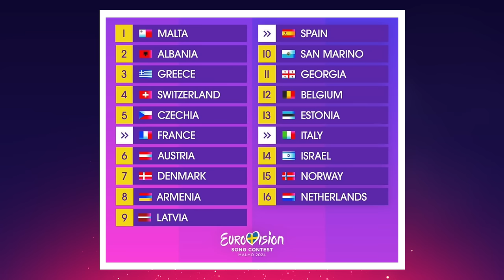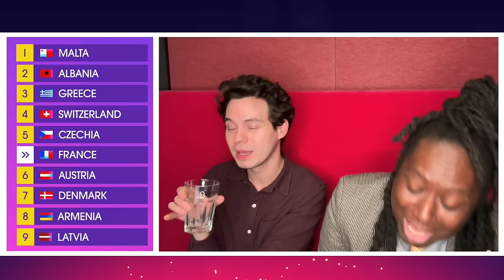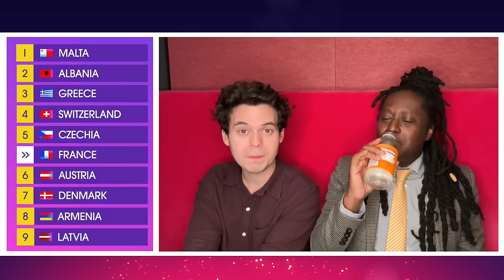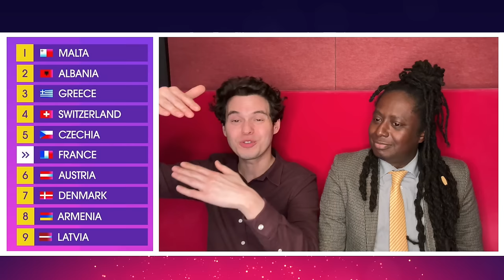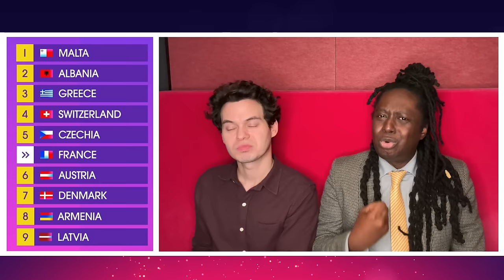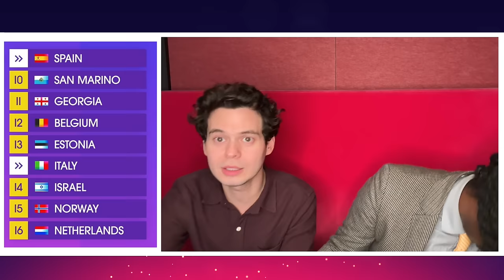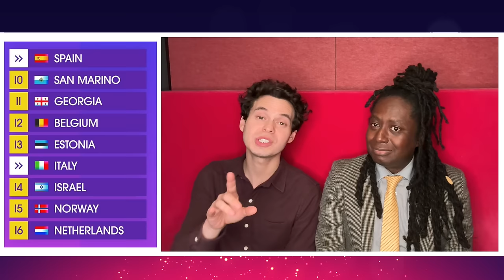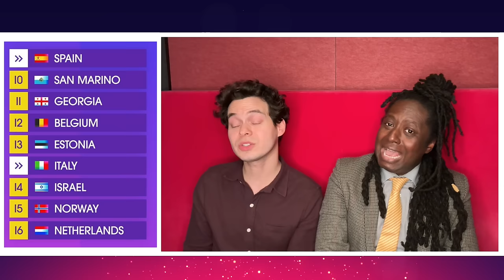Eurovision 2024: Semi-Final 2 Running Order (Reaction & Analysis)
Our reaction to the Semi-Final 2 running order of Eurovision 2024. We discuss producers' decision to open the show with Malta's Sarah Bonnici and to close with The Netherlands' Joost Klein. We discuss who the running order helps and hurts and make some predictions about which countries will overshadow which countries.

Eurovision 2024 semi-final 2 running order

1. 🇲🇹 Malta

2. 🇦🇱 Albania

3. 🇬🇷 Greece

4. 🇨🇭 Switzerland

5. 🇨🇿 Czechia

* 🇫🇷 France

6. 🇦🇹 Austria

7. 🇩🇰 Denmark

8. 🇦🇲 Armenia

9. 🇱🇻 Latvia

* 🇪🇸 Spain

10. 🇸🇲 San Marino

11. 🇬🇪 Georgia

12. 🇧🇪 Belgium

13. 🇪🇪 Estonia

* 🇮🇹 Italy

14. 🇮🇱 Israel

15. 🇳🇴 Norway

16. 🇳🇱 Netherlands

You can order William's Eurovision memoir "WILD DANCES: My Queer and Curious Journey to Eurovision" here: